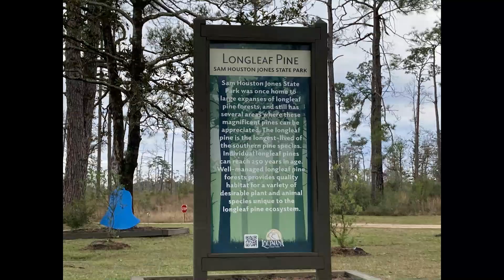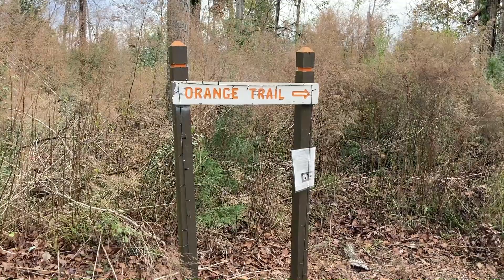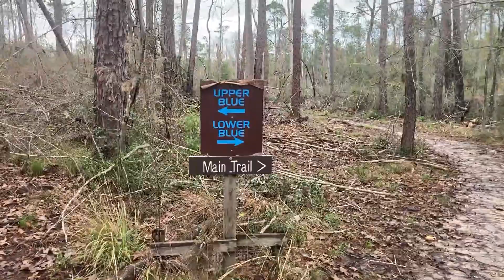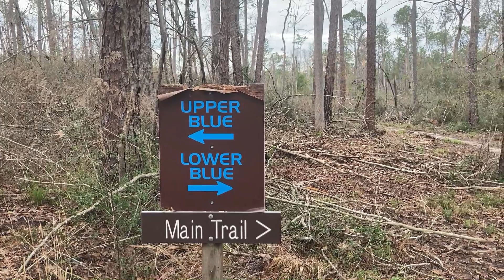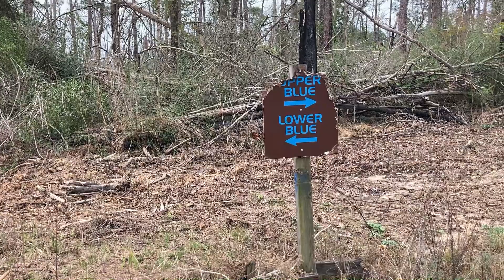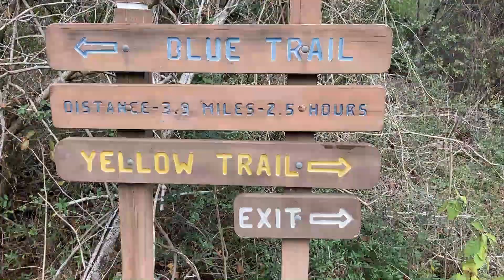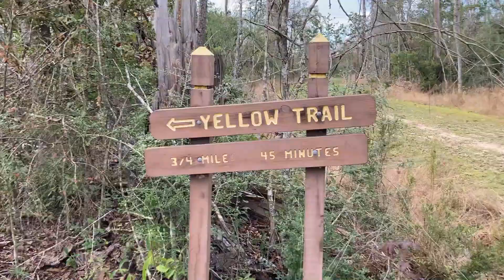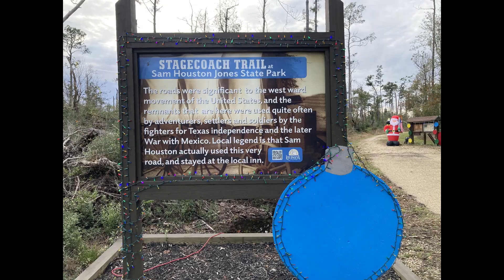Sam Houston Jones State Park Loop Trail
The Southwest Louisiana region was devastated by Hurricane Laura in August 2020, and the park had to be virtually rebuilt.  The trails look very different now, but some previous sections still exist and many new ones have been created.  As a result, the collection of the new and old trails have now created an 8.5 mile loop, which will be an excellent route to take moving forward.